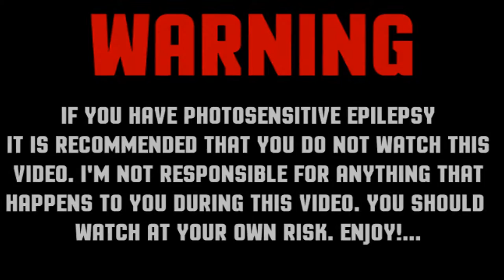Spag Heddy - La Chica | LYRICS!